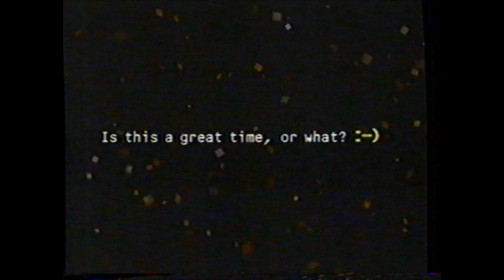1997 MCI Long Distance "April fool's day jokes" TV Commercial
This commercial aired March 30th, 1997. It appeared during a broadcast of the movie "A Walton's Easter" on KCBS Channel 2.